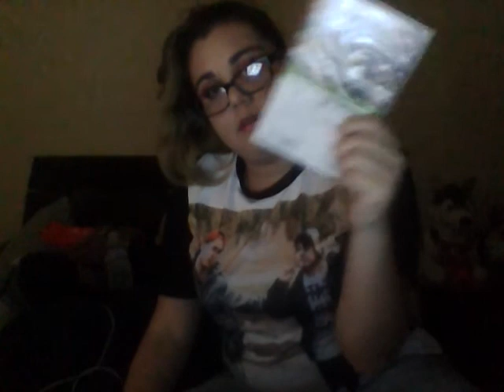Reaction to Smash Bros. Ultimate (Minmin review)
This was a really good and funny gameplay review